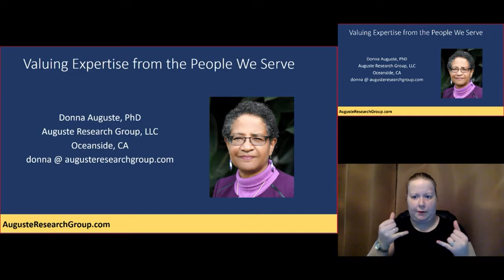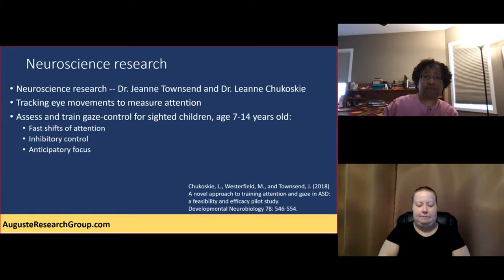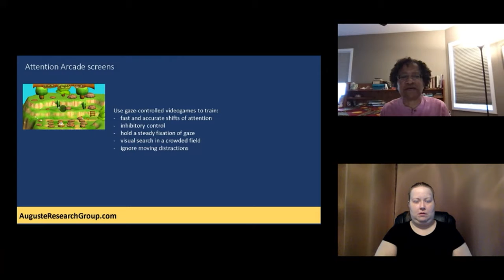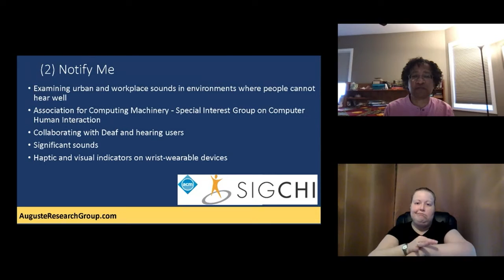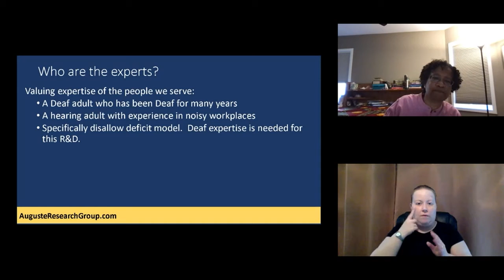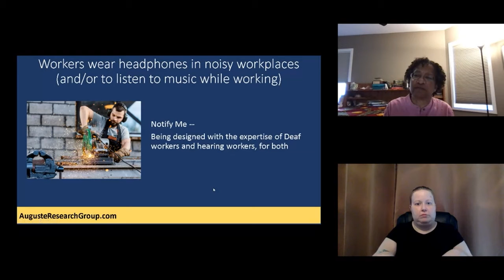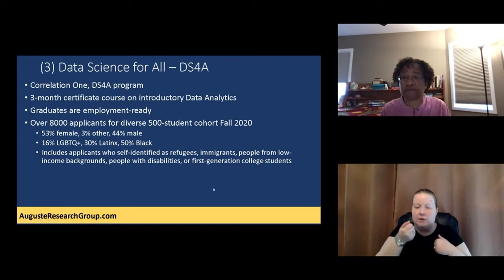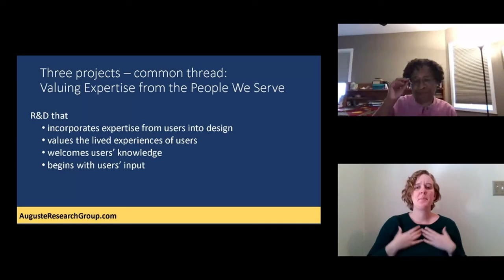Valuing expertise from the people we serve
Theme: Building a Pipeline from Research to Impact
Donna Auguste, Auguste Research Group

The Accessible Computer Science Education Fall Workshop was hosted by Microsoft, University of Washington CREATE, and University of Colorado’s Coleman Institute. It took place November 17-19, 2020 and consisted of three half-days of talks, discussions, and planning for new research dedicated to making Computer Science education learning experiences more accessible for people with disabilities.